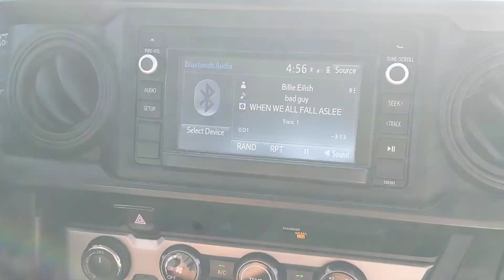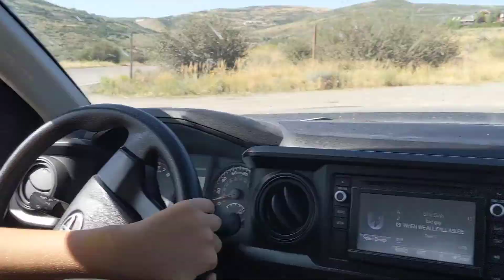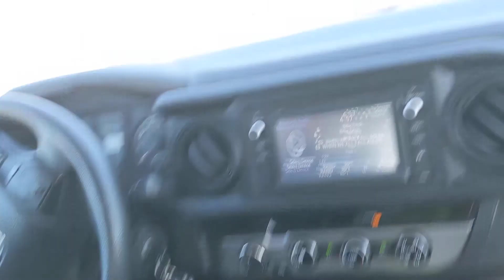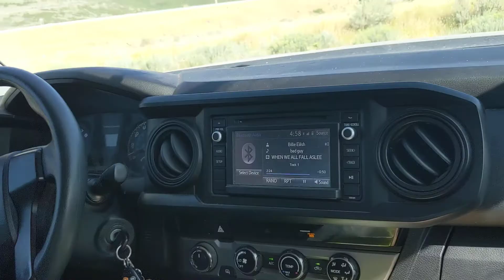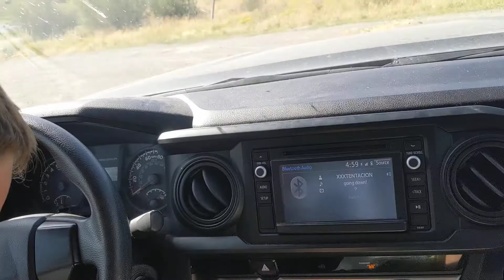Noah driving with Billy